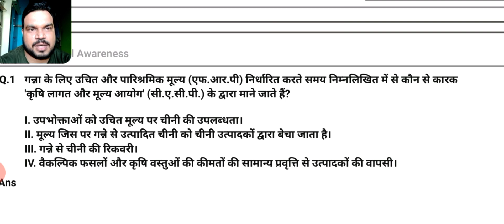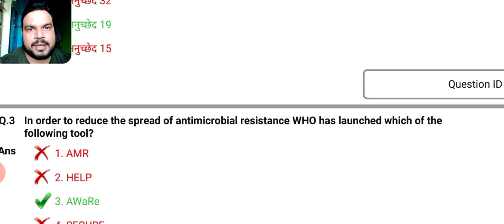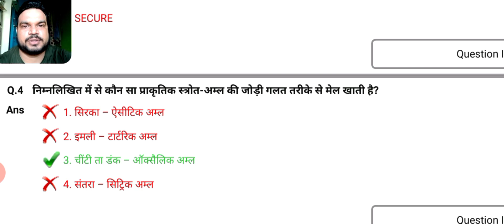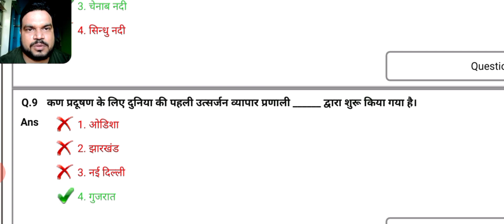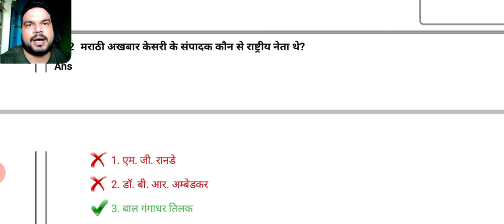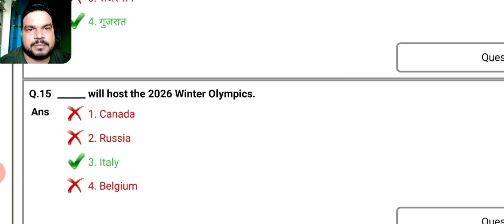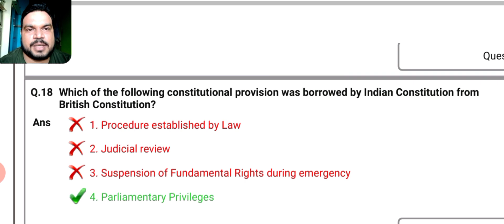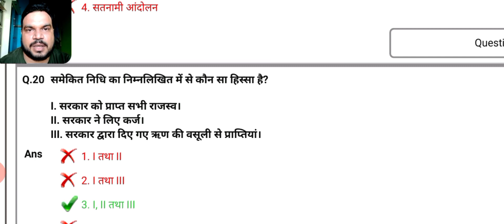DSSSB (General Awareness) Part-1l previous Paper for Tgt, Prt and Pgt l Session 2 l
DSSSB Previous Year Question Paper: Delhi Subordinate Services Selection Board (DSSSB) has released the notification for the recruitment of 12000+ vacancies of TGT, PRT & Nursery posts. We have bumper DSSSB Vacancy in hands. Here we are providing all DSSSB Previous Year Question Papers PDF. DSSSB Previous year question papers give you an idea of the type of questions that can be asked in the paper and also make you aware of your weak and strong areas.

previous exam paper questions is important for upcoming exam paper preparation for aspirants of TGT special education teacher and special educator.

किसी भी Teaching Exam जैसे की  DSSSB PRT SPECIAL EDUCATOR, DSSSB TGT SPECIAL EDUCATION KVS, SuperTET, REET, MPTET, CTET, PTET, UPTET, HTET etc. की Detailed disability & disorder,  Pedagogy, Psychology, Child Development की तैयारी कर रहे हैं ।